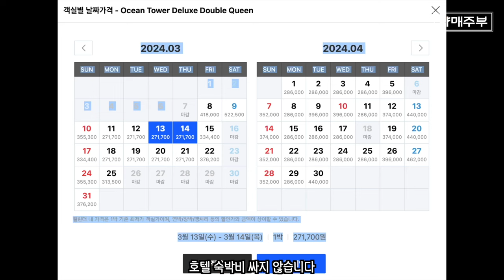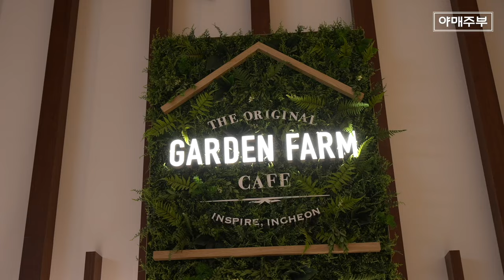ICN 인스파이어 호텔 2024 🏨 I 한국의 라스베거스에 방문 해보세요!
오늘은 한국의 라스베거스
인천의 인스파이어 호텔을 소개 할까 합니다.
대한민국에 점점 볼거이 먹을 거리
놀거리가 많아지고 있습니다.
스타필드가 MG세대를 겨냥한
복합 쇼핑몰이라면..

인스파이어 호텔은  시니어혹은 가족을 위한
복합 호텔 입니다.

OCIC FILM
비지니스 상담
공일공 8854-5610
오성민 감독
오감독의 또다른 채널도 구경하세요.